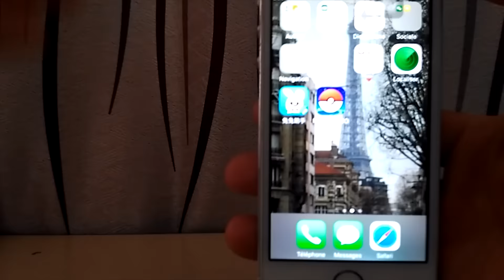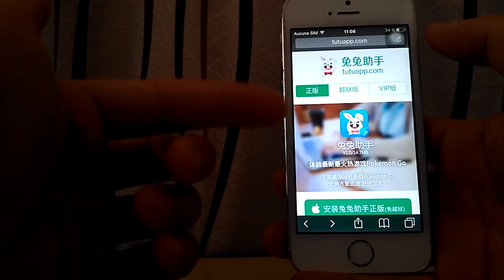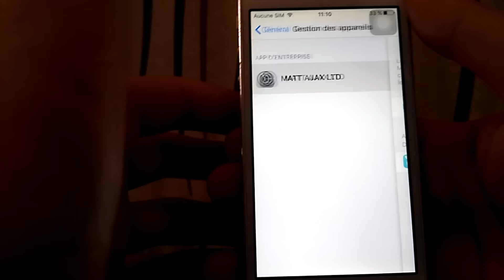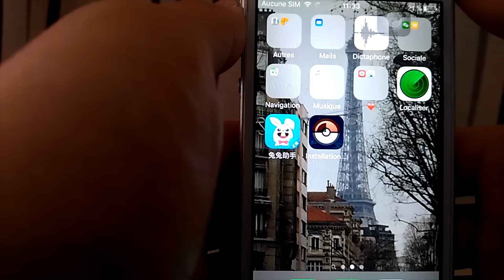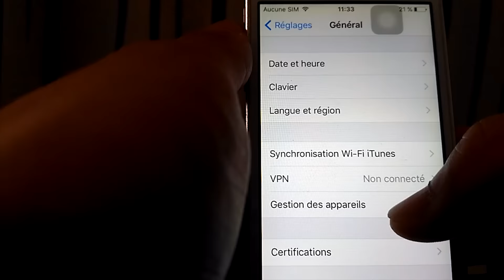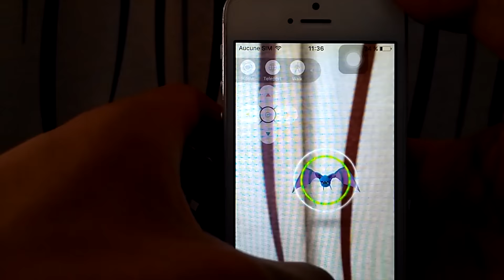FR POKEMON GO TAP TO WALK HACK IPHONE IOS - SANS JAILBREAK SANS MAC SANS PC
Lisez la description si vous avez un problème:*

Des cadeaux toutes les semaines pour 1 follower.

Achetez vos jeux moins cher sur G2A (Jeu à -80% en ce moment):

Attention, il y a eu une mise à jour, c'est la version 1.0.3 maintenant, dans le futur, cela peut encore changer. Donc faite en fonction des caractères et non des chiffres :).

tutuapp.com a mise à jour son site, Prenez l'onglet avec comme caractère "正版".

Voilà comme promis le tuto simplifié pour les iphones (IOS) sans jailbreak, sans pc, et sans mac.
C'est très bien pour les iphones sous ios 9 ou ios 10.

Il vous suffit juste de 2 applications.

Et le 2ème est le pokémon cracké trouvable une fois tutuapp téléchargé.
Attention à la version que vous téléchargez!